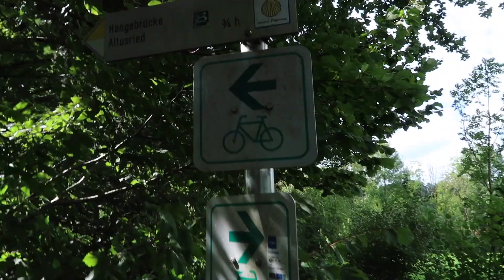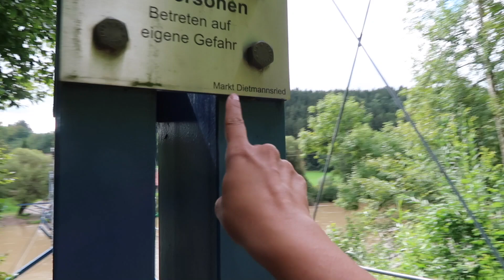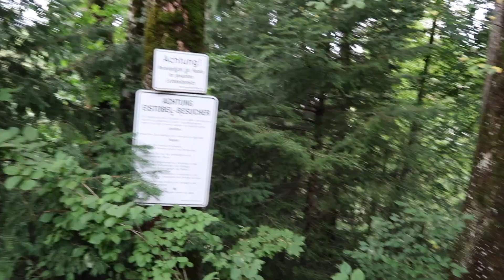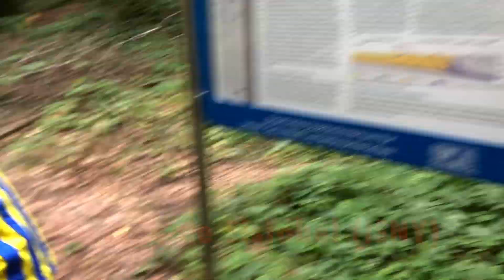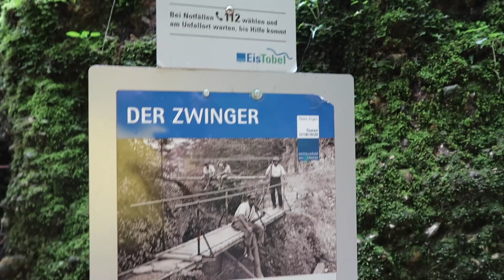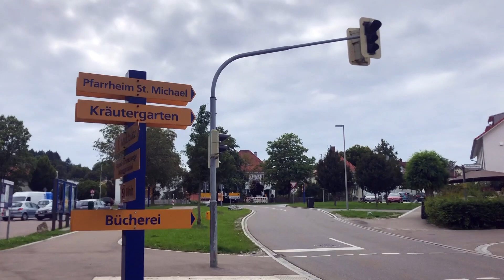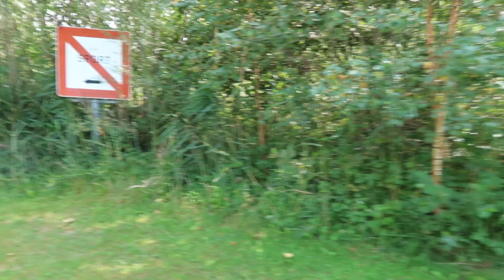Alemania 🇩🇪 HELADOS ITALIANOS! COMO MANTENERSE EN FORMA COMIENDO TANTO!!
VLOG # 2 3 8 Domingo 01 de Septiembre 2019.

¡Hola mi gente bella! Esta es la segunda parte de nuestras vacaciones por Alemania, viviendo aventuras, conociendo hermosos lugares y sobre todo entrando en contacto con la maravillosa naturaleza.

~REFERENCIAS DEL VLOG ~

Te recomiendo visitarlo, ¡será inolvidable!

♥ ¿Has probado ya? Shots de colágeno con sabor frutal! (El colágeno tomado es más efectivo a largo plazo y más saludable que el botox). Este es el que yo uso
ENVIO MUNDIAL ♥

Karina Dilone
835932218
Packstation 103
76437, Rastatt
Germany.-